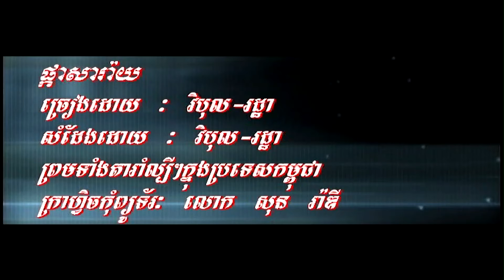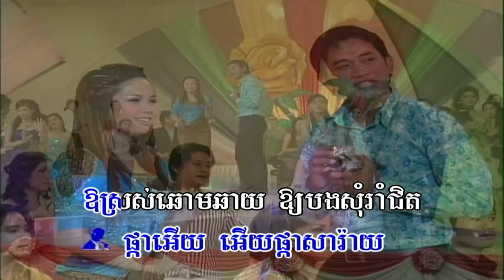ផ្កាសារ៉ាយ (ភ្លេងសុទ្ធ) Pka sa ray (Pleng sut)